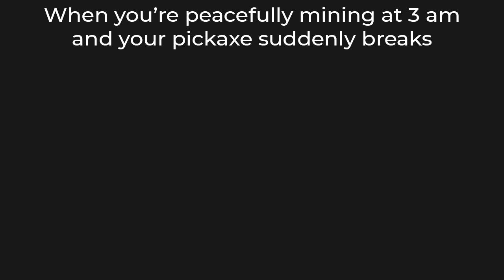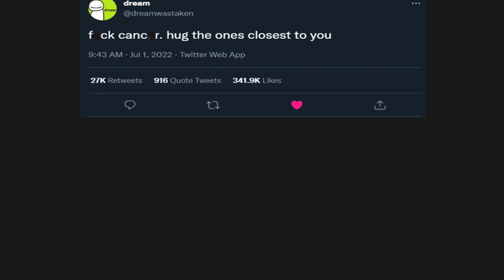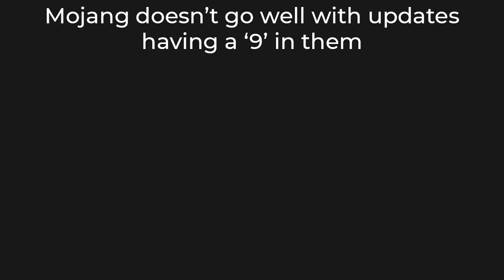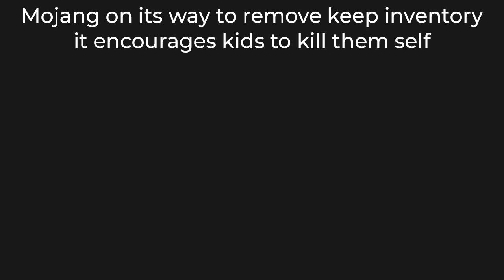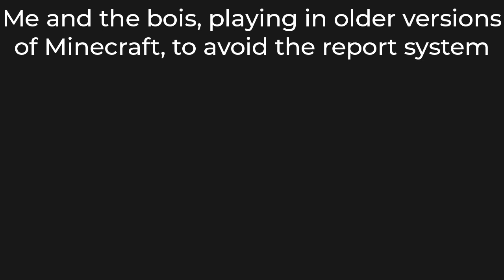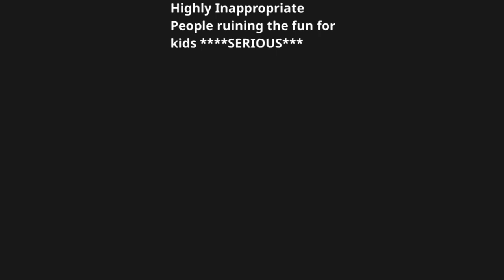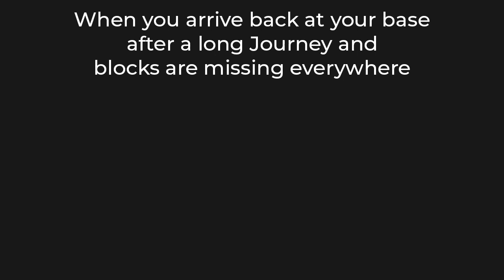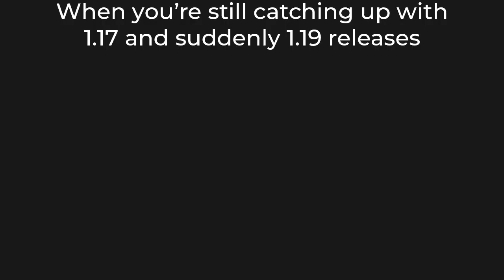BEST MINECRAFT MEMES OF JULY